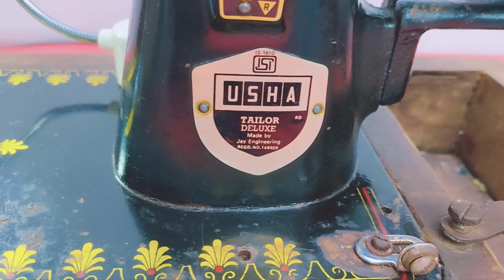Silai Machine Hard Chal Rahi Hai // सिलाई मशीन हार्ड चल रही है || Sewing Machine Jam Problem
Learn Sewing Machine Jam Problem || सिलाई मशीन हार्ड चल रही है || Silai Machine Hard Chal Rahi Hai

It is easier to use a sewing machine like Rita Sayonara.
So before you go, make sure you watch all videos of the playlist sewing machine tutorials.

If you have any problem with the content on this channel then email me on " " with the subject "Issue with Content", so that we can get in contact with you and further discuss the issue. let us keep each other happy. 😄